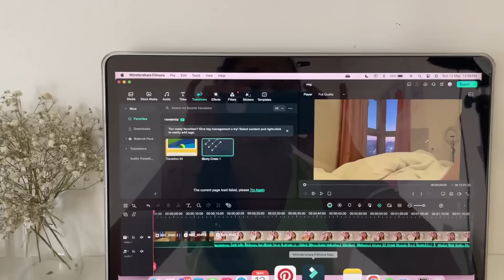MY CBSE CLASS 12 RESULT! | Driving with parents for the first time!! VLOG